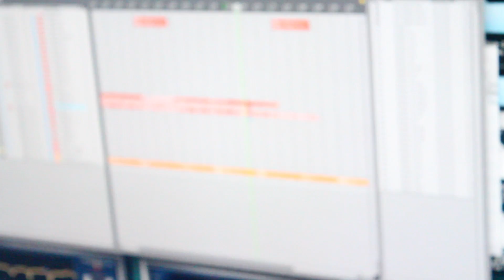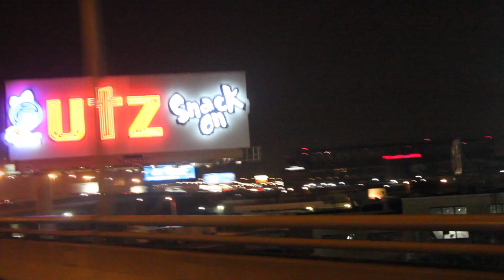Doe Corleone & Young H Phocused Records Vlog. 1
This video features Doe Coreleon &Young H of Phocused Records as they're working on up coming mixtapes. This Video was directed by Johnny Rock.